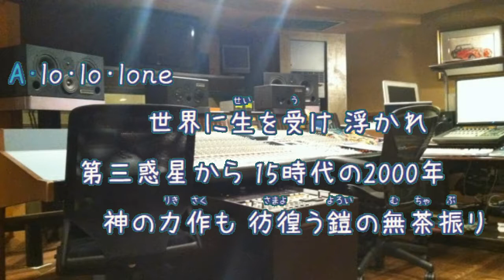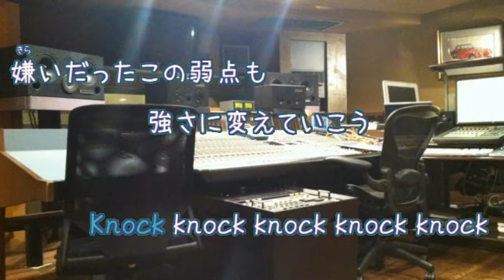[カラオケPRC] 浮世CROSSING / UVERworld (offvocal 歌詞：あり VER:PR / ガイドメロディーなし)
ドラマ『働きマン』主題歌。
ボーカル・楽器演奏（ピアノ・ギターなど）の練習用。

2007年11月14日発売。

作詞：TAKUYA∞　作曲：TAKUYA∞,彰

歌詞素材として利用◎。再配布禁止。個人利用のみ。
クロマキー合成

フォント名：なつめもじ/なつめもじ抑
作成者：京風子（Kyoko）
配布サイト名：あんずいろapricot×color